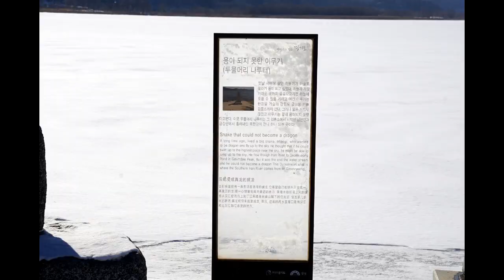HAUSER plays Morricone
21.02.04, 두물머리 설경